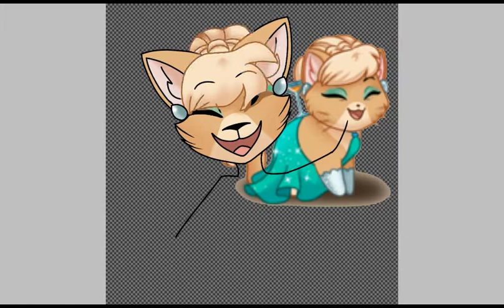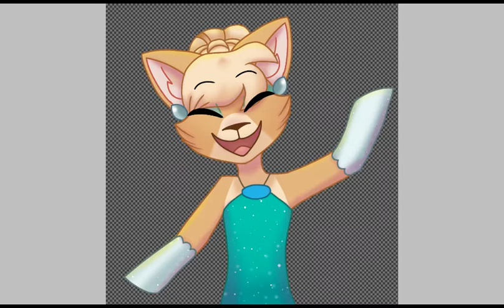A Wonderful Night! - Speedpaint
Character: Eve - Castle Cats
Song: Parasail - Silent Partner

IF YOU SEE SOMEONE STEALING MY ART LET ME KNOW